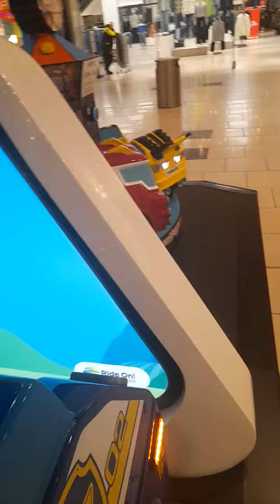Something Interesting For Everyone